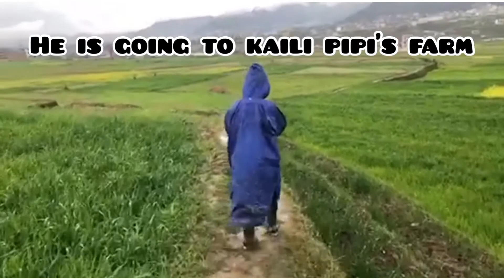Enhang rai || Holiday activities from home to farm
Video footage: meena ghising. Video Editing: kushan rai.